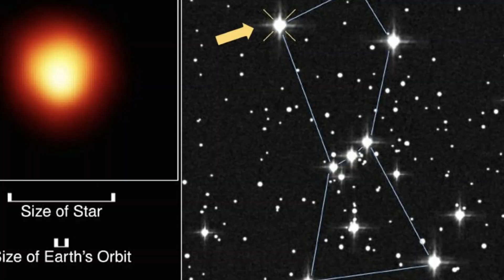Neil deGrasse Tyson: "Betelgeuse Explosion Will Light Up Night Sky!”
Betelgeuse, a massive star in its late life stages, boasts immense size, extending as far as Jupiter's orbit if positioned at the center of our solar system. Its fate involves an eventual collapse, leading to a powerful supernova explosion, potentially resulting in a neutron star or a black hole. The anticipation surrounding Betelgeuse's supernova is heightened by its optimal positioning for observation, approximately 650 light-years away, providing humanity with a front-row seat to this extraordinary event. This optimal vantage point offers astronomers a unique opportunity to study the intricacies of a stellar demise in unprecedented detail.